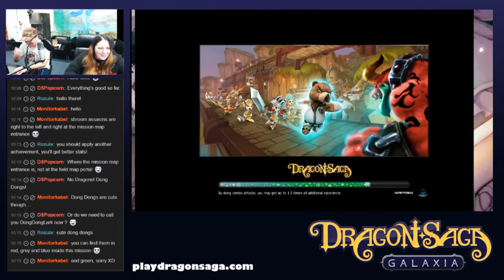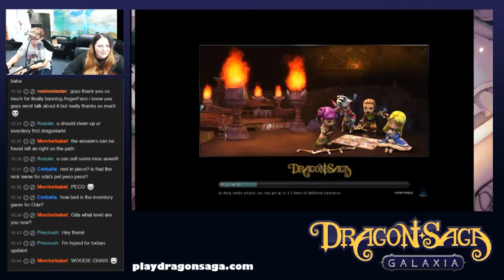Dragon Saga Let's Play Ep. 32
CM Dragonlark and CM Oda explore the Dangerous Caverns in a new episode of Dragon Saga Let's Play Livestream!